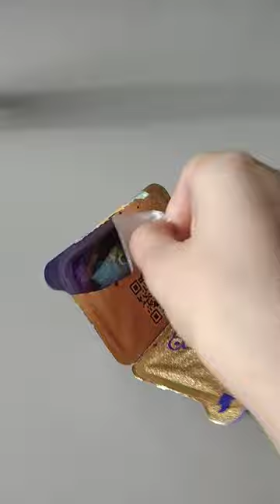milka secret box